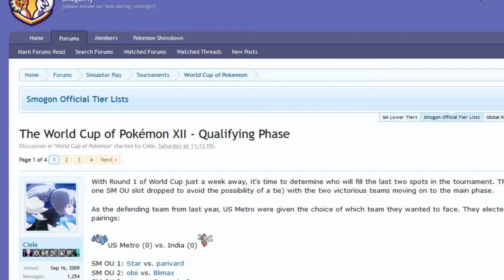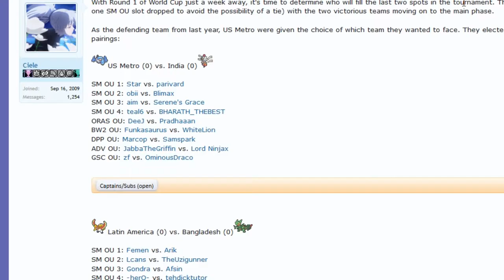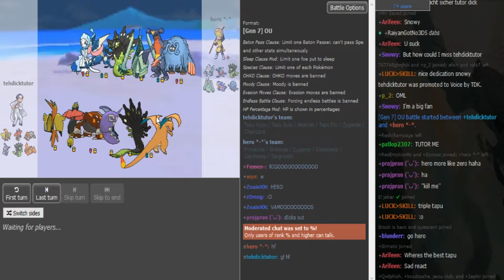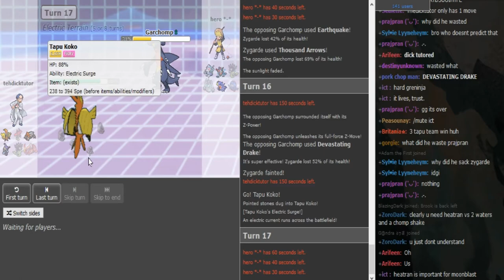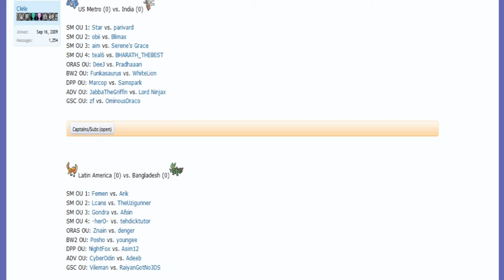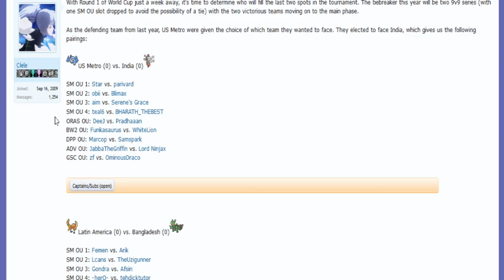World Cup of Pokémon XII-Qualifying Phase: -herO- vs. tehdicktutor (SunMoon OU) w/Patlop,Sealette